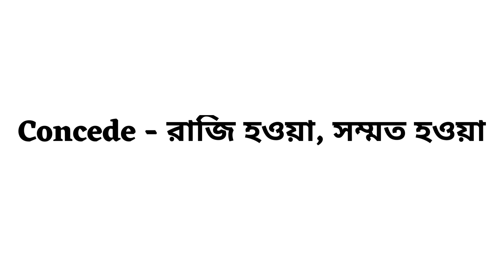Concede Meaning in Bengali - Concede Bangla Meaning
এই ভিডিওতে দেখে নাও ইংরেজি Concede এর বাংলা অর্থ ।